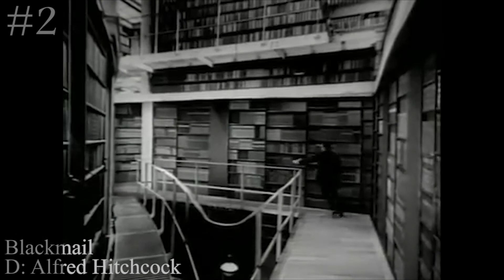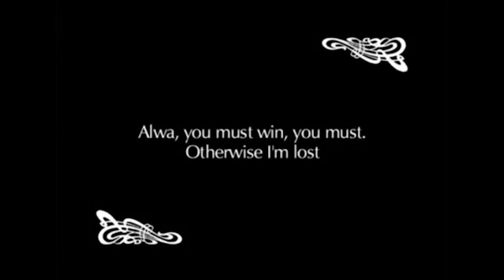The 5 Best Films of 1929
I am watching films from the beginning of cinematic history that interest me and/or hold some critical or cultural impact. My personal, living list of favorites is being created at Mubi, showcasing five films per year. Here are some video highlights of my selections for 1929. They are:

LUCKY STAR - Frank Borzage
BLACKMAIL - Alfred Hitchcock
DIARY OF A LOST GIRL - G.W. Pabst
MAN WITH A MOVIE CAMERA - Dziga Vertov
PANDORA'S BOX - G.W. Pabst